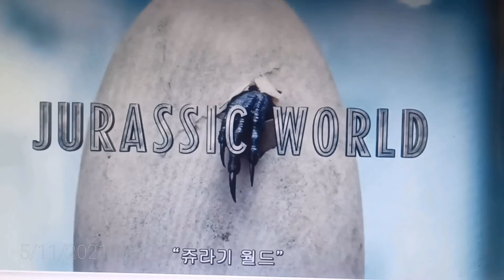jurassic World movie clip video